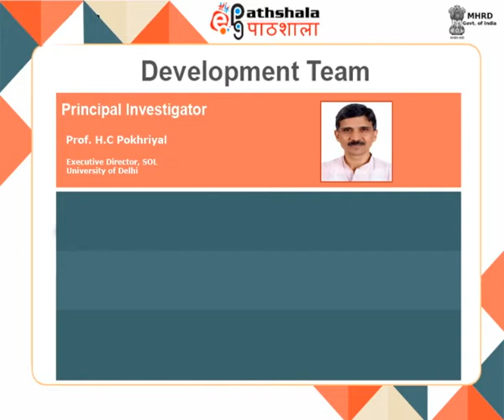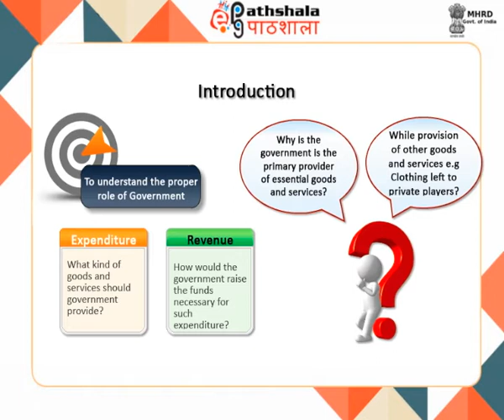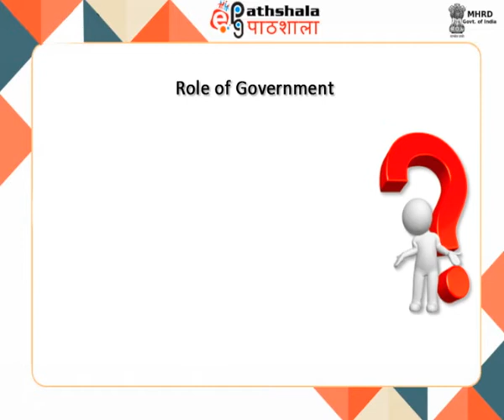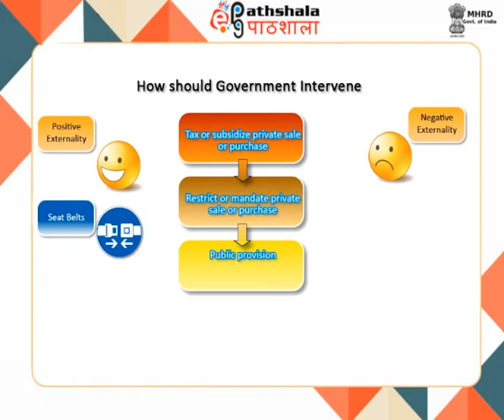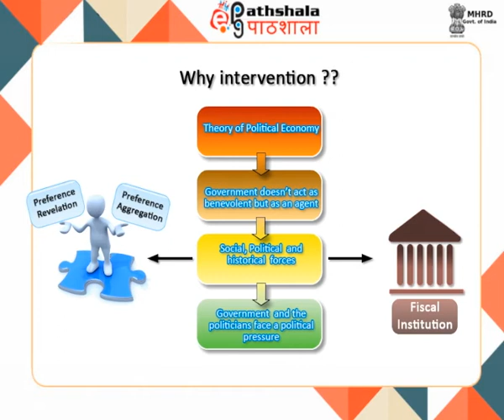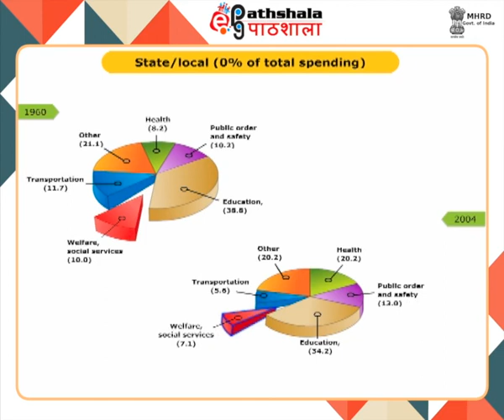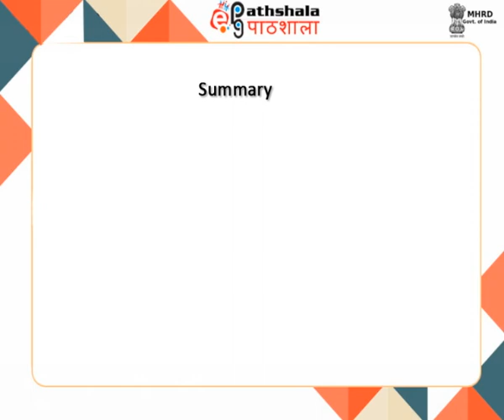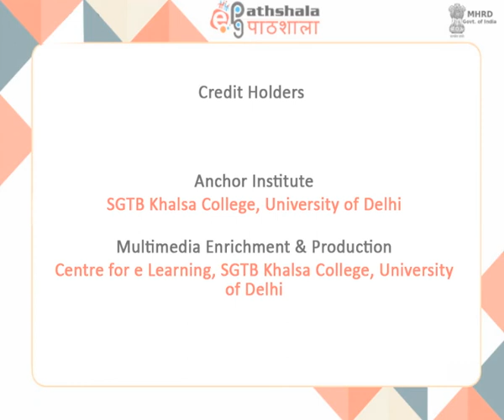ECO P7 M-01. Nature and scope of public finance